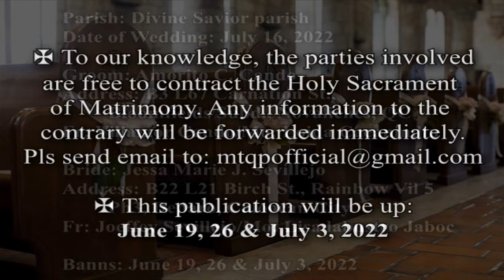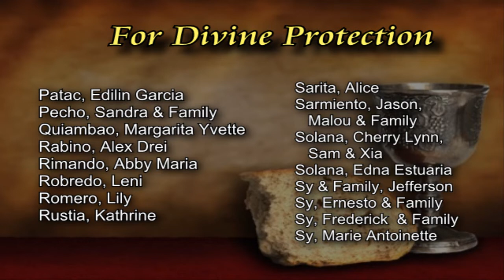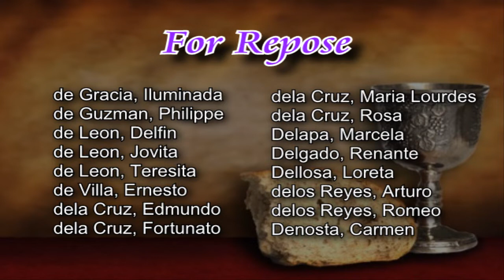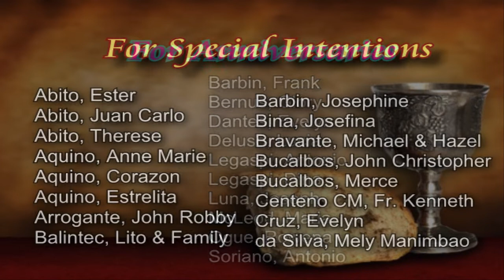♥ Intentions-CORPUS CHRISTI-June 19, 2022♥